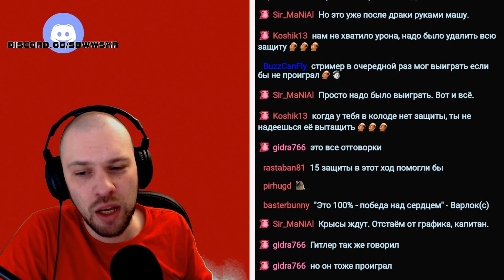Самый Бессссмертный МОД! • МОДЫ Slay the Spire • The Blackbeard • 2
В этом сезоне мы будем смотреть все моды на Slay the Spire.

Об этой игре:

"В Slay the Spire мы смешали жанры ККИ и «рогалик» в попытке предоставить вам нашу лучшую одиночную карточную стратегию. Вам предстоит собрать уникальную колоду, встретить множество причудливых монстров, найти разнообразные могущественные реликвии и повергнуть Шпиль!"